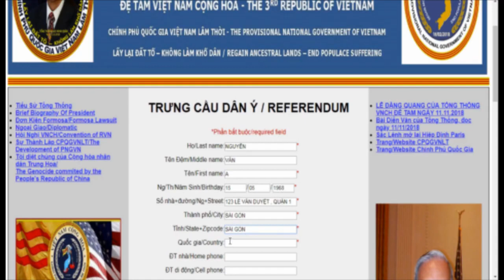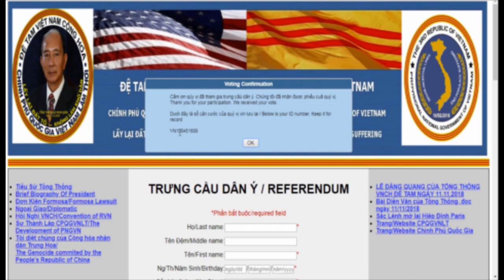🆕 31/08/2019 - Tổng Thống Đào Minh Quân Đệ Tam VNCH - Cuc Dan Van